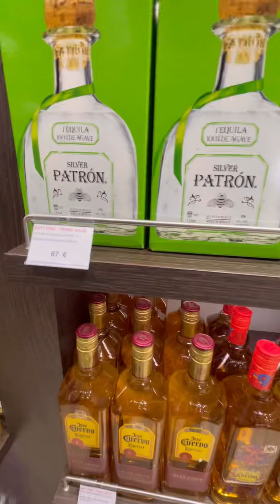Дьюти фри в аэропорту Домодедово Москва! Цены на алкоголь! Быстрый обзор! Любимый Duty free 2024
Традиционный отчёт о ценах на продукцию в магазинах беспошлинной торговли в аэропорту Домодедово.  Цены представлены в евро, расплатиться можно рублями по курсу около 95 рублей за 1€.

Виски Red Lable 40° 1L 26€, GRANT 40° 1L 22€.

В другом магазине "Реды" на "рупь" дешевле.

Бренди

"Императора Наполеон" 40° 1L 11€

MARTINI белый 15° 1L 14€

Виски купажированный шотландский Mac Arthur 40° 1L 14€

Ballantines 40° 1L 22€

Бренди Chenet 40° 0,7L 15€

Виски Chivas 12 лет 40° 1L 57€,

Для девочек

MARTINI сладкий белый 18° 0,75L 23€

MARTINI сухой белый Extra DRY 18° 1L 18€

MARTINI красный 14,4° 1L 18€

MARTINI BIANCO 15° 1L 14€

Becherovka 38° 1L 28€

Игристое розовое сухое MARTINI 11° 0,75L 29€

Игристое сладкое белое MARTINI 7,5° 0,75L 23€

Сухое белое MARTINI 11,5° 0,75L 23€

Вино

Mouton Cadet 12-13,5° 0,75L от 17 до 21€

Mouton Medoc 13° 0,75L 23€

Barton&Guister бордо 0,75L 18€, B&G совиньон блан 0,75L 12€.

Ramon Bilbao 13.5° 0,75L 23€. обратите внимание на этикетку)

Ликёры

Amarula 1L 17° 29€

Cointreau 40° 1L 23€

Pina Colada 16° 0.7L 14€

Southern Comfort 35° 1L 23€

Aperol SPRITZ 11° 1L 18€

Seridan`s 15.5° 1L 43€

BAILEYS 17° 1L 26€

В другом магазине другой ценник:

Amarula Cream 17° 1L 20.40€

Grand Marnier красный 40° 1L 38.85€

Palini Limonchello 26° 1L 28€

Disaponno 28° 1L 24€

Лимончелло LIMONCHINO 30° 0.5L 14€

Виски синглы

Caol ILA 43° 12 лет 127€

Bunnahabhain 46,3° 12 лет 109€

Laphroaig 40° 10 лет 108€

Talisker 45.8° 0.7L 10 лет 102€

Bowmore 40° 0.7L 12 лет 98€

The Glenlivet 1L 101-113€, 0.7L 99€

Tavmavulin 40° 1L 90€

Glen Deveron 40° 1L 20 лет 124€

Glen Deveron 40° 1L 16 лет 83€

Glen Grant 40° 1L 35€

Glenfarklas 43° 1L 12 лет 104€

Glen Moray 48° 1L 15 лет 82€

Tomintoul Tarn 40° 1L 57€

Macallan Rare Cask Black (выдержан в бочке из под хереса) 48° 0.7L 635€

Laphroaig FOUR OAK 40° 1L 68€

Glenmorangie Tribute 43° 1L 103€

Glenmorangie Elementa 43° 1L 83€

Glenmorangie Accorde 43° 1L 72€

Mounkeu Sholder 40° 1L 48€

Famous Grouse 40° 1L 25€

Famous Grouse Smoke Bkack 40° 1L 25€

Famous Grouse 40° 2X1L 39€

Famous Grouse 40° 1L 23€

Passport Scotch 40° 1L 21€

J&B Rare 40° 1L 23€

BELL`S 40° 1L 22€

William Lawson`s 40° 1L 19.50€

При покупке двух экономия 13,20€

Bushmills 40° 1L 33€

Botran Reserva 40° 1L 33€

Итак переходим к видео Дьюти фри в аэропорту Домодедово Москва! Цены на алкоголь! Быстрый обзор!  Любимый Duty free 2024
00:00 - Дьюти фри в аэропорту Домодедово Москва
00:45 -  Цены на алкоголь!
01:15 - Быстрый обзор!  Любимый Duty free 2024